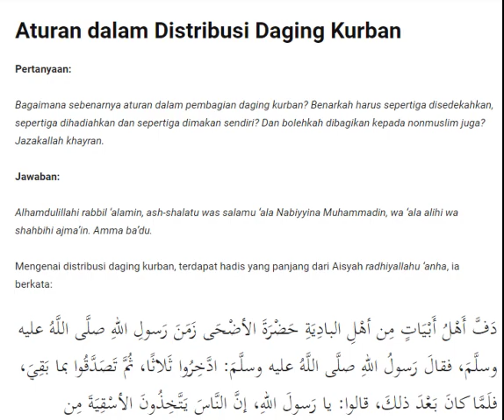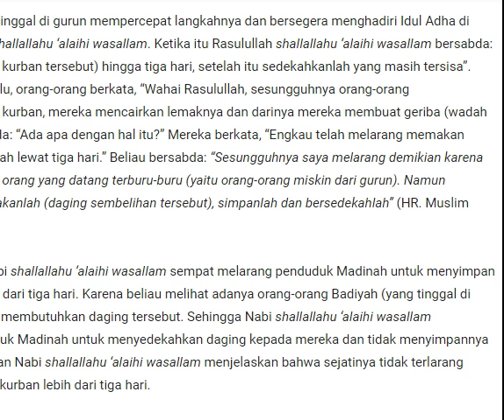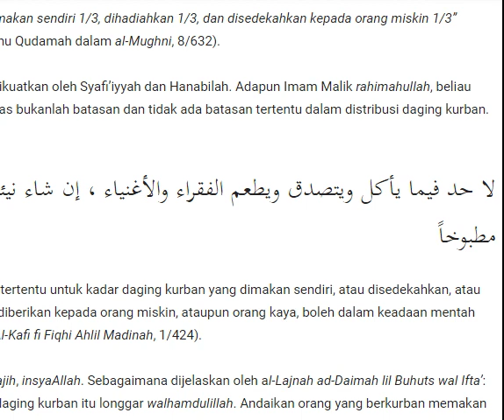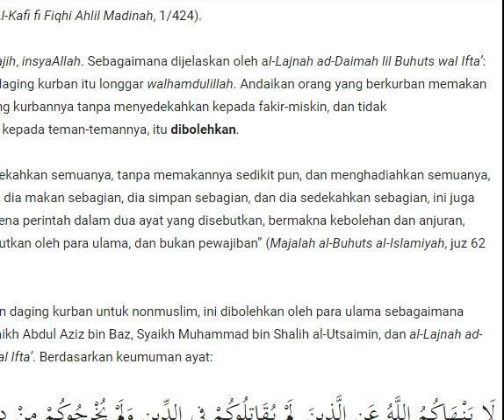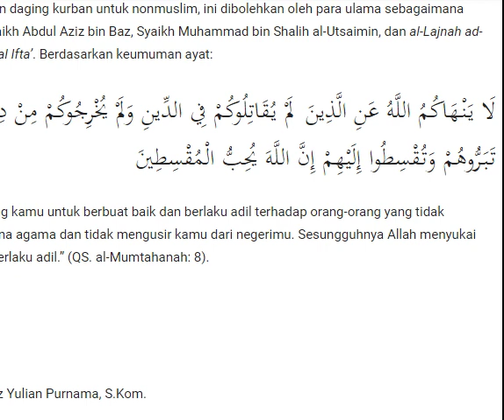Distribusi Daging Kurban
Semoga Bermanfaat, Silahkan Share jika dirasa bermanfaat dan semoga mendapatkan pahala jariyahnya.